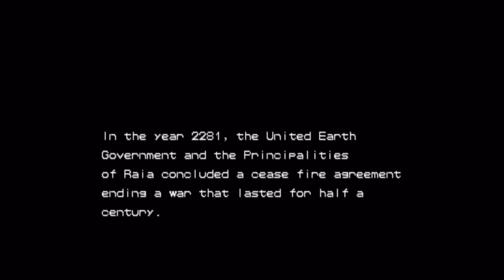Armored Warriors, Super Retro-cade